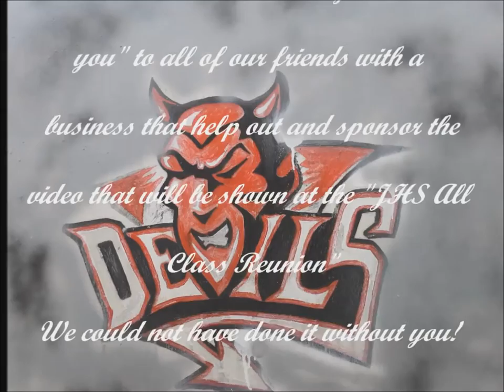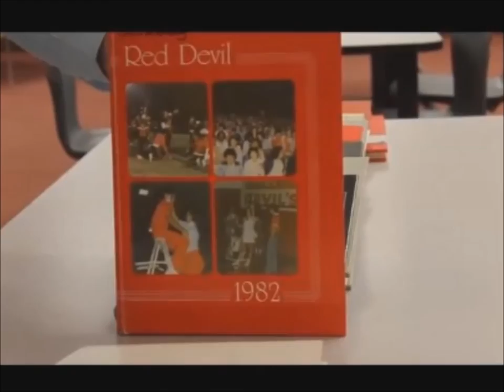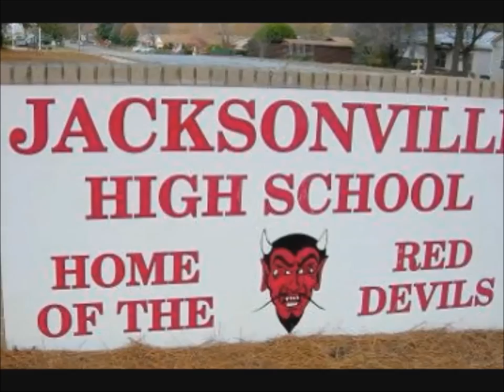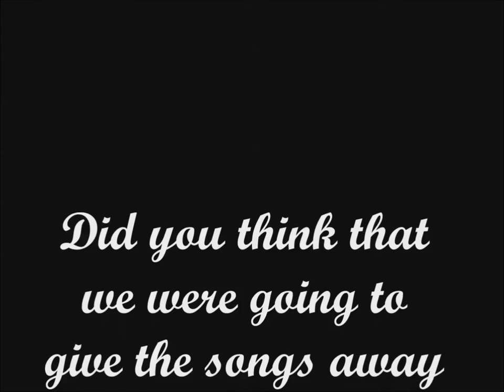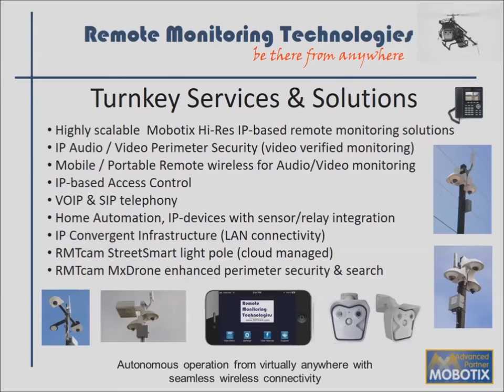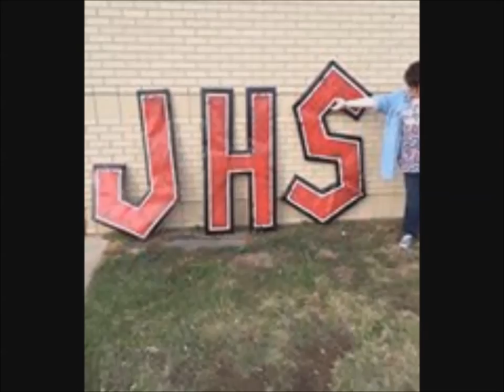JHS All Class Reunion Teaser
This is to just say thank you to all of those that have sponsor the video, whether you did it through your business or as an individual.  We could not have done this with your help.  Thank you again from all of us at JHS All Class Reunion.